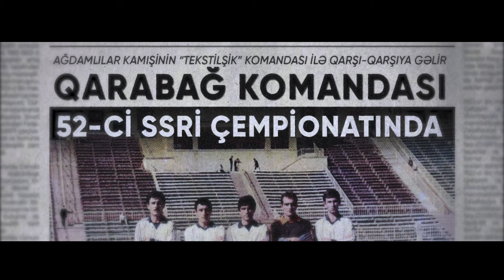QARABAĞ FK: 30 MÖVSÜM SƏFƏRDƏ | 30 SEASONS AWAY QARABAĞ FK (2023) - Official trailer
"QARABAĞ FK: 30 MÖVSÜM SƏFƏRDƏ"
Qarabağ Futbol Klubunun qurulduğu gündən etibarən fəaliyyətini əks etdirən, 3 seriyadan və bu 3 seriyanı özündə birləşdirən bir tammetrajlı sənədli filmdən ibarət "QARABAĞ FK: 30 MÖVSÜM SƏFƏRDƏ" layihəsi yaxın zamanda tamaşaçılara təqdim olunacaq. Sənədli film Azərbaycan Respublikasının Mədəniyyət Nazirliyinin dəstəyi ilə Bakı Media Mərkəzi, "Salnaməfilm" studiyası və İctimai TV tərəfindən hazırlanıb.

"30 SEASONS AWAY QARABAĞ FK"
The project "30 SEASONS AWAY QARABAĞ FK" will be presented to the audience in the near future. The documentary film was produced by the Baku Media Center, "Salnamefilm" studio and Public TV with the support of the Ministry of Culture of the Republic of Azerbaijan.